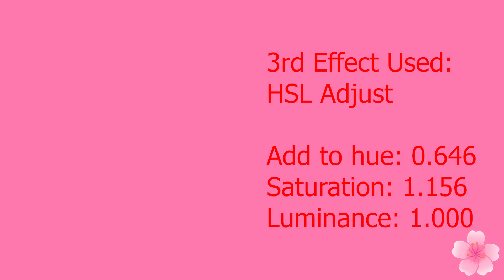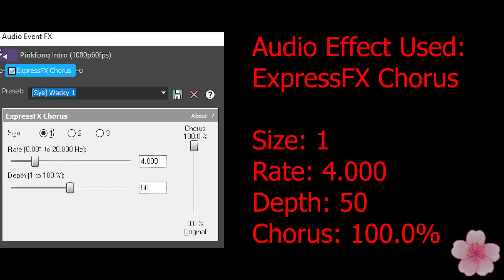PinkFong in MOROCCO l Preview 2 Remorse Effects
Editing Software I use:

Wondershare Filmora
OBS Recording

FULL LIST OF EFFECTS BELOW:

Timestamps:
0:00 - Intro
0:04 - Effects Used
0:08 - PinkChorded
0:07 - X Is So Weird (So Weird Effect)
0:14 - Weird Vocoder
0:21 - Jazz Vocoder 10.0
0:28 - Jazz Vocoder 9.0
0:37 - Something Effect
0:44 - Newsprint Waves
0:51 - Fmaj Vocoder 8.0  (New Effect)
0:58 - Fmaj Vocoder 7.0
1:05 - Fmin Vocoder
1:12 - Jazz Vocoder 8.0
1:24 - How to Make X Is So Weird (So Weird Effect)
1:49 - How to Make Weird Vocoder